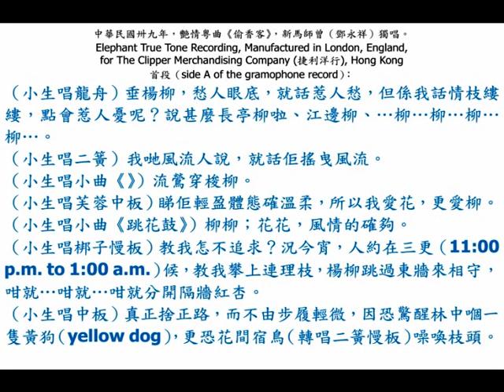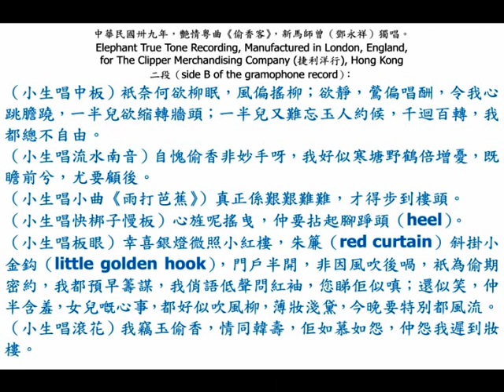新馬師曾（鄧永祥）《偷香客》，中華民國卅八年艷情粵曲。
Elephant True Tone Recording, Manufactured in London, England, for The Clipper Merchandising Company (捷利洋行), Hong Kong

中華民國卅八年，艷情粵曲（erotic Cantonese song）《偷香客》，新馬師曾（鄧永祥）獨唱。

首段（side A of the gramophone record）：

（小生唱龍舟）垂楊柳，愁人眼底，就話惹人愁，但係我話情枝縷縷，點會惹人憂呢？說甚麼長亭柳啦、江邊柳、…柳…柳…柳…。
（小生唱二簧）我哋風流人（playboy）說，就話佢搖曳風流。
（小生唱小曲《》）流鶯穿梭柳。
（小生唱芙蓉中板）睇佢輕盈體態確溫柔，所以我愛花，更愛柳。
（小生唱小曲《跳花鼓》）柳柳；花花，風情的確夠。
（小生唱梆子慢板）教我怎不追求？況今宵，人約在三更（11:00 p.m. to 1:00 a.m.）候，教我攀上連理枝，楊柳跳過東牆來相守，咁就…咁就…咁就分開隔牆紅杏。
（小生唱中板）真正捨正路，而不由步履輕微，因恐驚醒林中嗰一隻黃狗（yellow dog），更恐花間宿鳥（轉唱二簧慢板）噪喚枝頭。

二段（side B of the gramophone record）：

（小生唱中板）衹奈何欲柳眠，風偏搖柳；欲靜，鶯偏唱酬，令我心跳膽蹺，一半兒欲縮轉牆頭；一半兒又難忘玉人約候，千迴百轉，我都總不自由。
（小生唱流水南音）自愧偷香非妙手呀，我好似寒塘野鶴倍增憂，既瞻前兮，尤要顧後。
（小生唱小曲《雨打芭蕉》）真正係艱艱難難，才得步到樓頭。
（小生唱快梆子慢板）心旌呢搖曳，仲要拈起腳踭頭（heel）。
（小生唱板眼）幸喜銀燈微照小紅樓，朱簾（red curtain）斜掛小金鈎（little golden hook），門戶半開，非因風吹後喎，衹為偷期密約，我都預早籌謀，我俏語低聲問紅袖，您睇佢似嗔；還似笑，仲半含羞，女兒嘅心事，都好似吹風柳，薄妝淺黛，今晚要特別都風流。
（小生唱滾花）我竊玉偷香，情同韓壽，佢如慕如怨，仲怨我遲到妝樓。